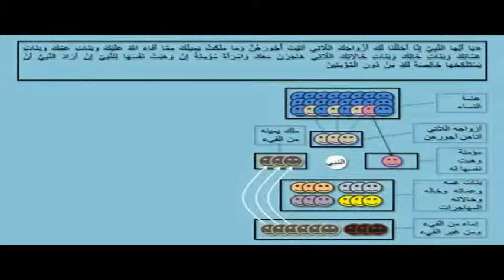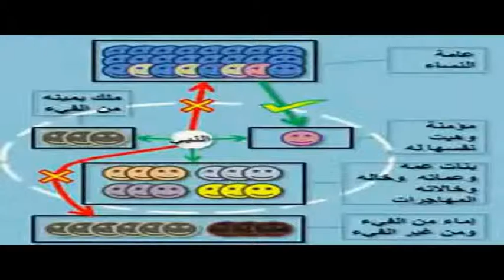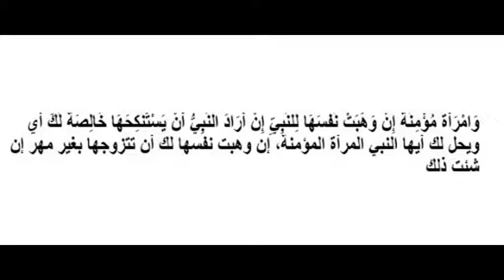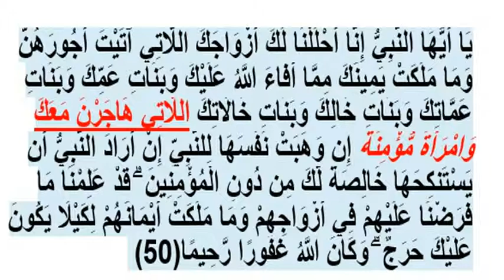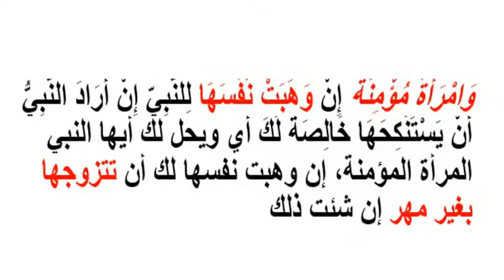وَامْرَأَةً مُؤْمِنَةً إِنْ وَهَبَتْ نَفْسَهَا لِلنَّبِيِّ إِنْ أَرَادَ النَّبِيُّ أَنْ يَسْتَنْكِحَ